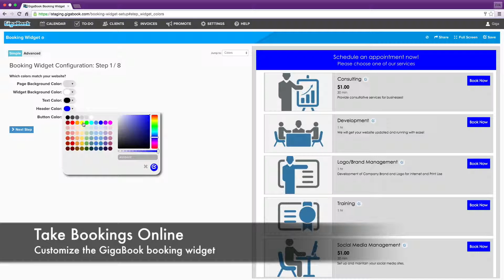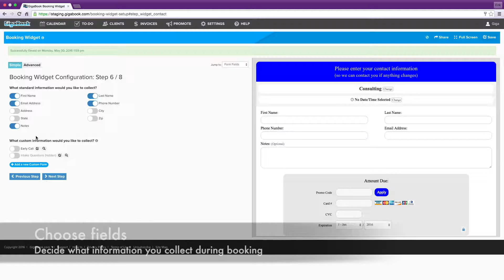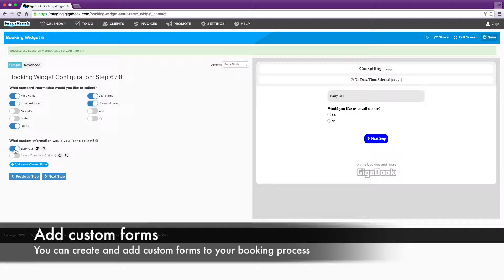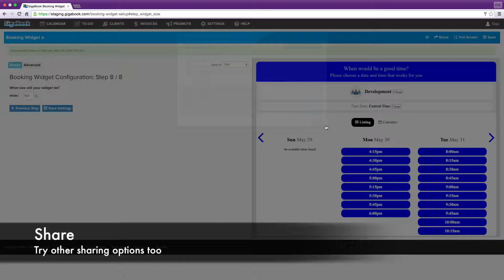Create a Booking Widget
How to create and customize the GigaBook booking widget.  Choose from various options and make your booking process the way it needs to be!